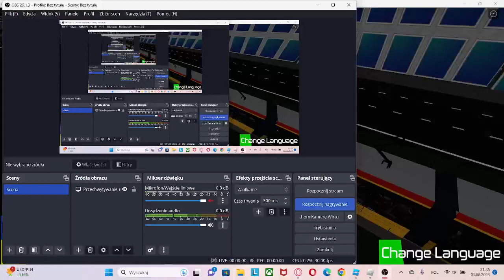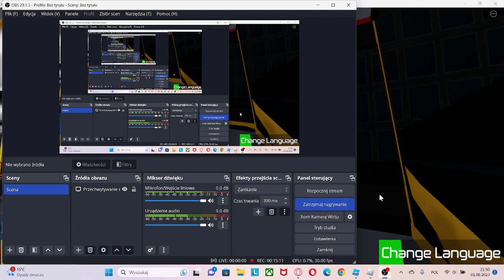dtg 2 tramwaj